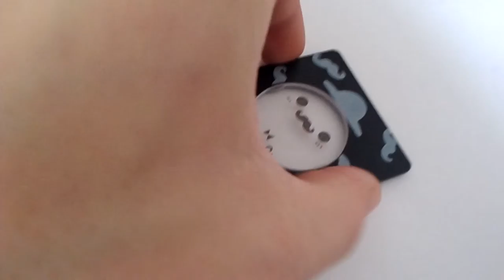Fashion Design Fold-up Bulb Pocket LED Card Lamp Cartoon Image Portable Night Light